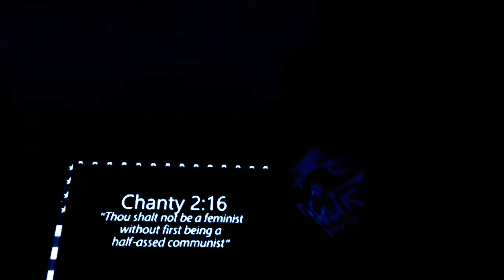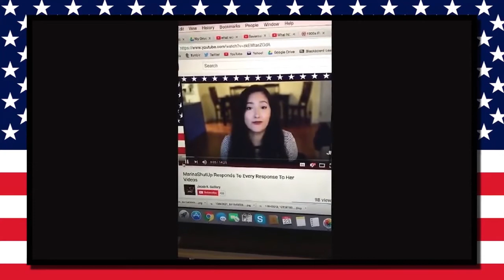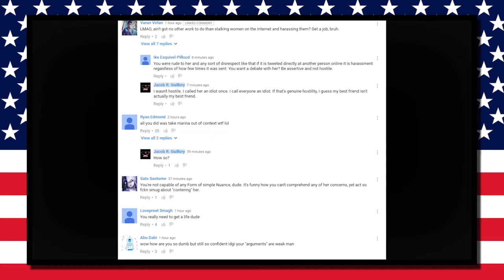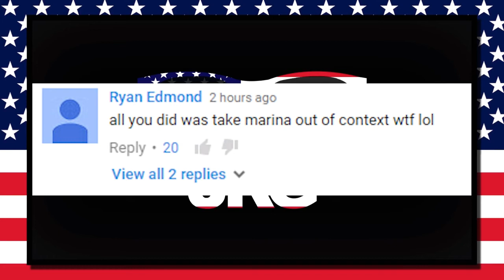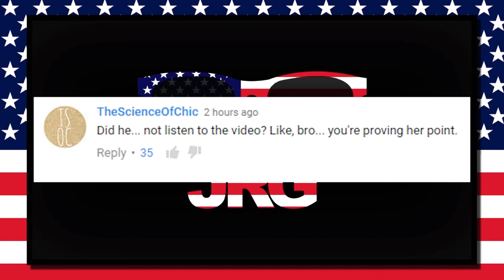Shoutouts Ep 39. Jacob R Guilory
Shouting out the 15 year old conservative,,Jacob. HAPPY HALLOWEEN EVERYONE. Trigger the snowflakes tonight.